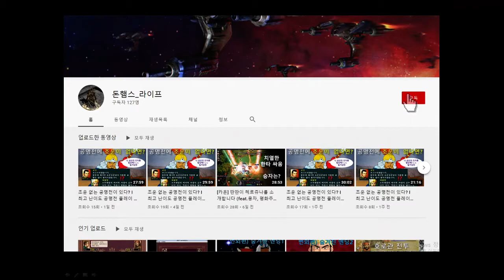의외의 바다 위 최강의 사내 등장. 그 이름은!? Ι 대항해시대4 마리아 퍼펙트 클리어 Ι 스토리(2)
대항해시대4pk 마리아 진행중으로
드디어 지구를 한바퀴 다 돌았습니다
이제 스토리를 진행해 볼 계획입니다

시청자 분들 모두 행복한 하루 보내시고